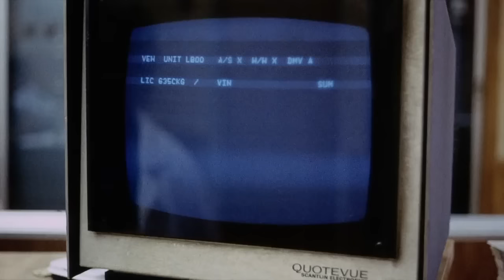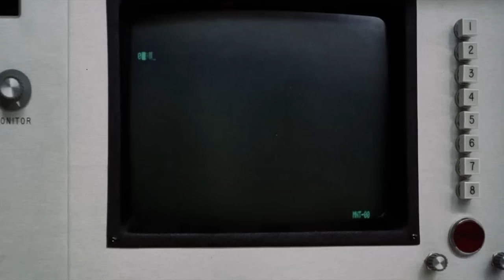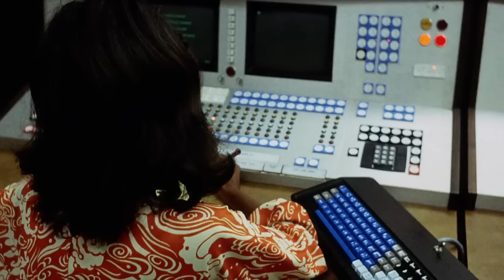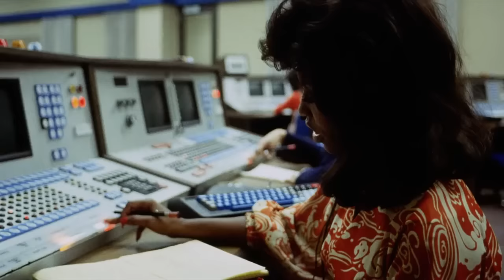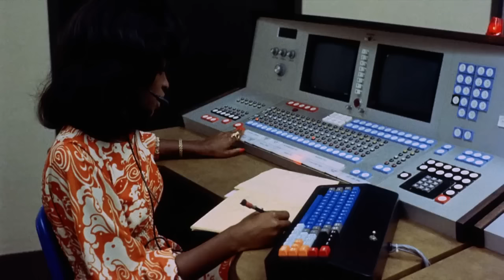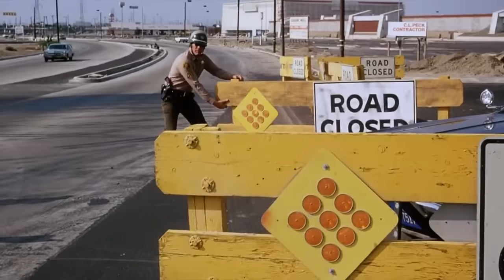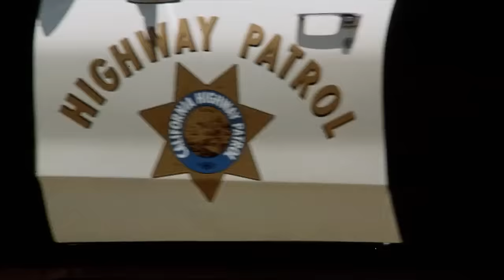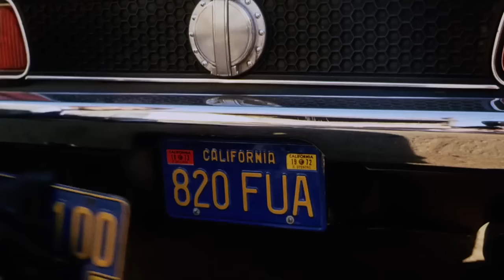Gone in 60 seconds (1974)